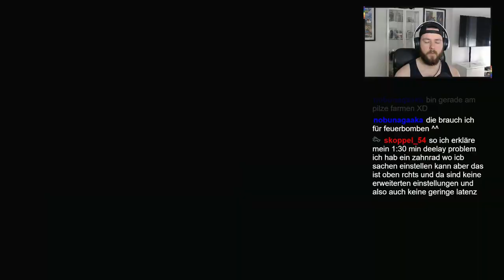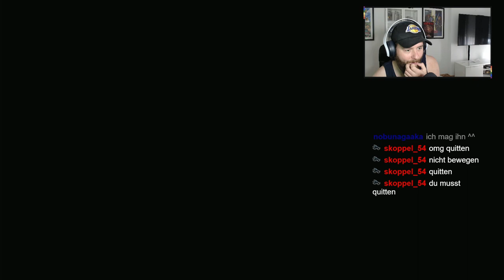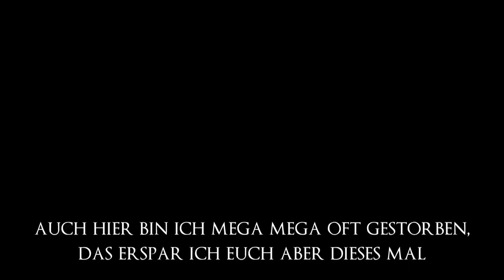Meiner erster Versuch "any % Speedrun" | Ohne KARTE | Gefühlschaos Elden Ring Deutsch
Es hat so ultra Spass gemacht diesen "Speedrun" und alles was dazu gehört zu lernen.
Vieles wird bei den nächsten Versuchen verbessert.
Der Run fand auf dem neuesten Update 1.4 statt.
Zeit: 08h 40min
Gewinnspiel findet am 10.06. auf meinem Twitch Kanal statt